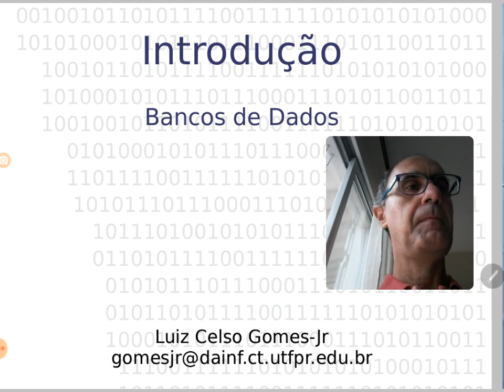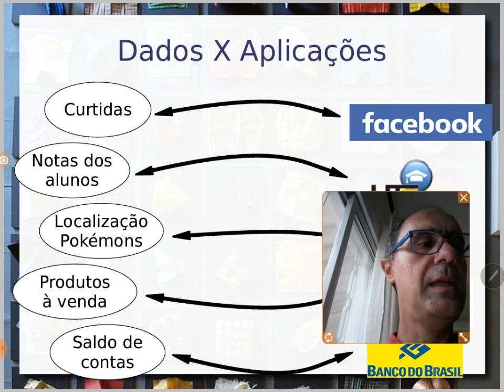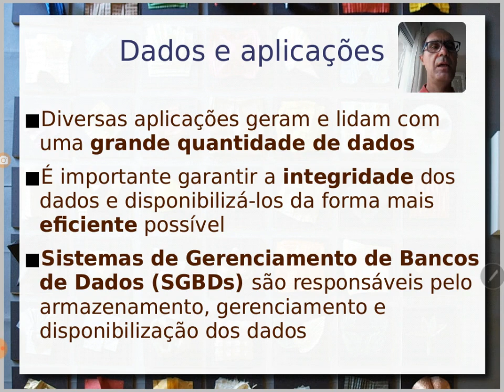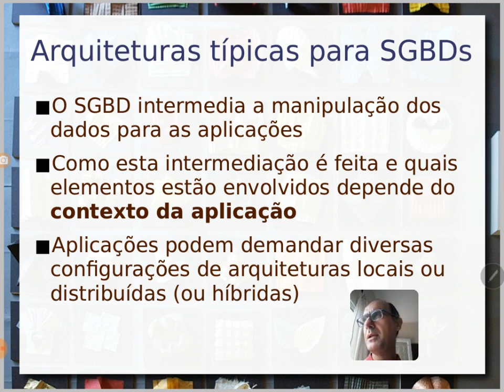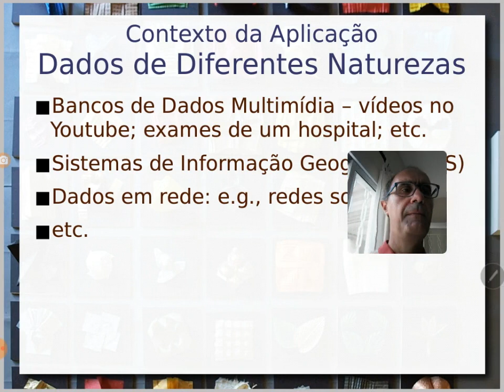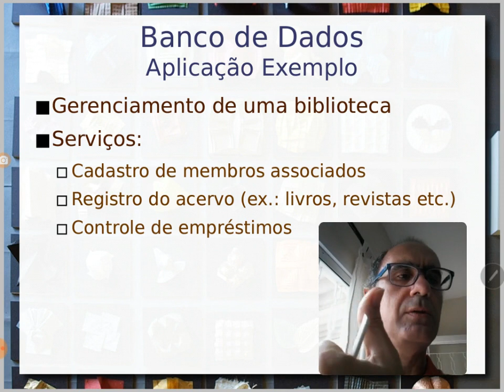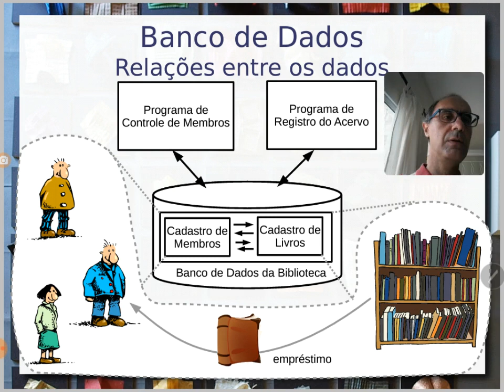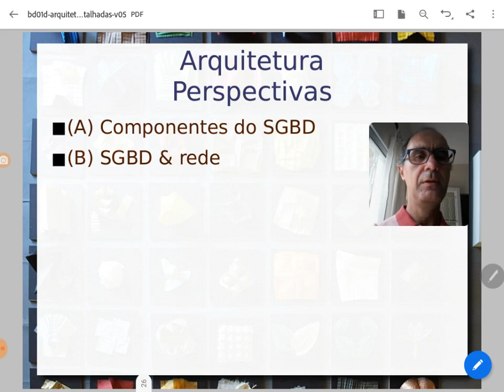Arquiteturas de BD (Introdução 1/5) - Ciência|Visualização|Dados|Saúde|2020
Tendo em vista os quatro problemas apresentados em vídeo anterior, este vídeo começa a apresentação de arquiteturas de bancos de dados e quais aspectos devem ser considerados para se planejar a solução desses problemas.

Comparado com o vídeo anterior, esta é uma versão mais detalhada da arquitetura e seus aspectos. Aqui também são debatidos os problemas frente a escolhas na arquitetura. Também serão apresentadas arquiteturas mais novas que surgem frente ao crescente volume de dados e possibilidades da rede e internet.